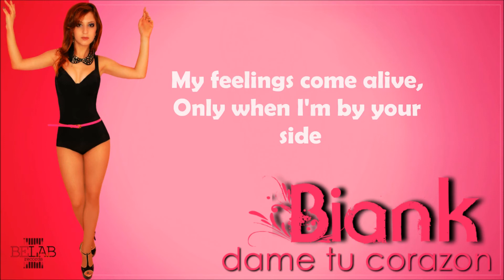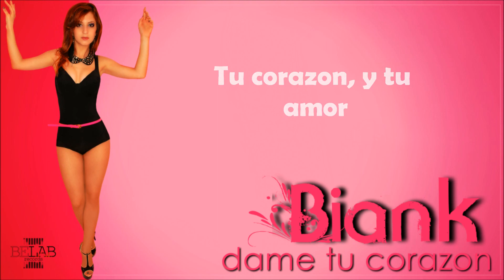BianK Dame Tu Corazon (Video lyrics)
Publishing By Checktime S.r.l And Smilax Pubishing S.r.l.